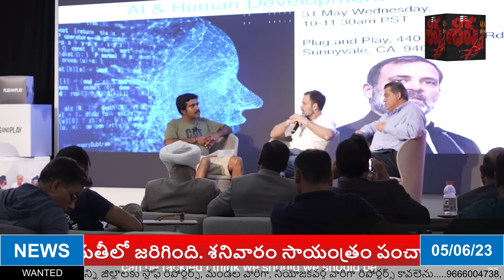India’s role in the AI revolution | Rahul Gandhi | Silicon Valley, USA